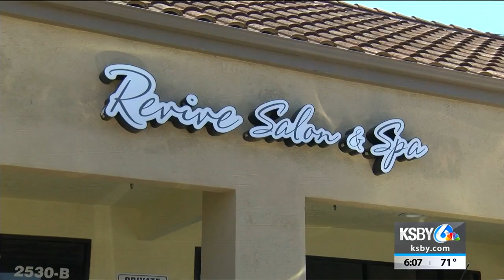Petition to allow outdoor operations for barbershops, hair salons gains traction